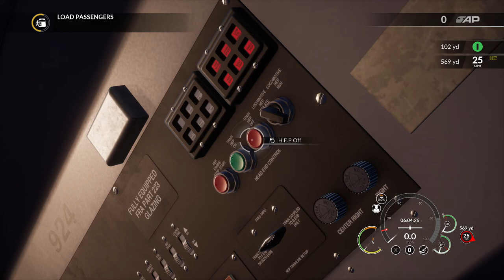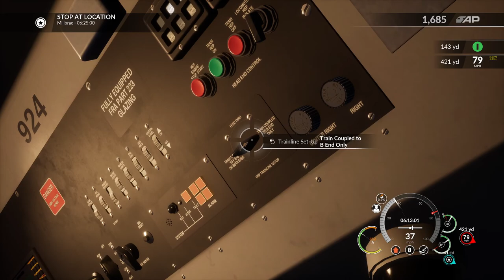Train Sim World 2020 | San Francisco - San Jose Diridon | Baby Bullet | HD Gameplay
Limited stop service with Baby Bullet Train #206